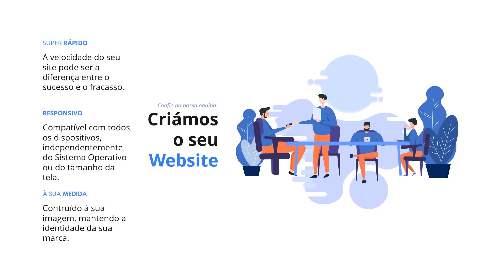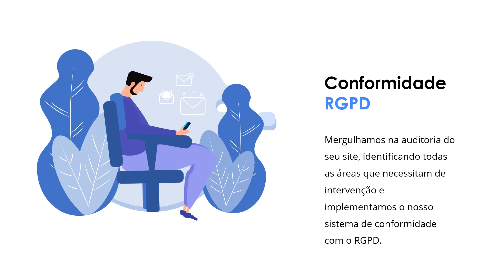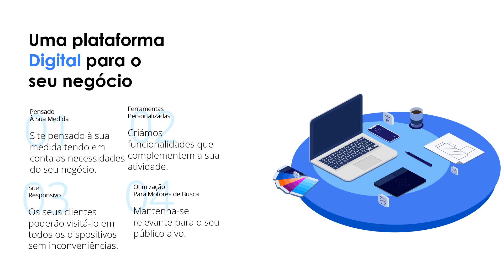🆕construir um site profissional 👉 construir um site profissional Porto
Este vídeo é sobre construir um site profissional.

Estamos satisfeitos que tenha chegado a este video onde falamos acerca de construir um site profissional!

Para saber mais acerca deste ou algum dos seguintes temas:
- criar site fotografia
- criar um site ecommerce
- criar site na internet

Os websites por medida, pensados e construídos à imagem da sua marca e tendo em conta os requisitos da sua actividade, são a nossa principal solução. Oferecemos funcionalidades variadas, como formulários, caixas de pesquisa, galerias de imagens, portfólios, notícias, blog, e muitas outras que podem ser desenvolvidas e aplicadas a cada caso. Todos os websites que desenvolvemos são responsivos, adaptando-se a todos os dispositivos.

O levantamento das necessidades é o ponto de partida para o desenvolvimento de um site personalizado tanto na imagem como nos conteúdos.